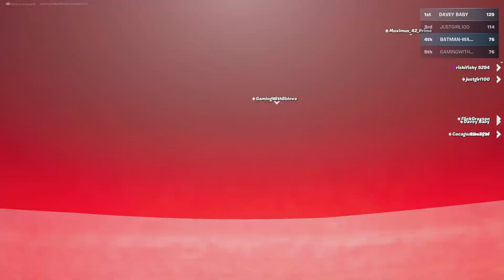Fortnite Falls Guys 320 Funny Moments with Gamingwithbblove